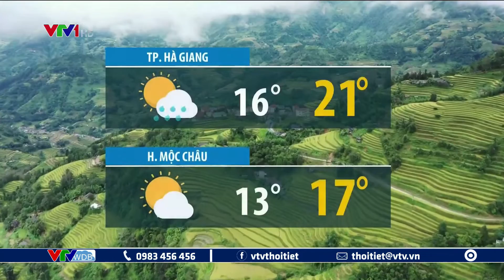Dự báo thời tiết đêm nay 09/12/2020 | Bắc Bộ, Bắc Trung Bộ cảnh báo sương mù sáng sớm | VTVWDB